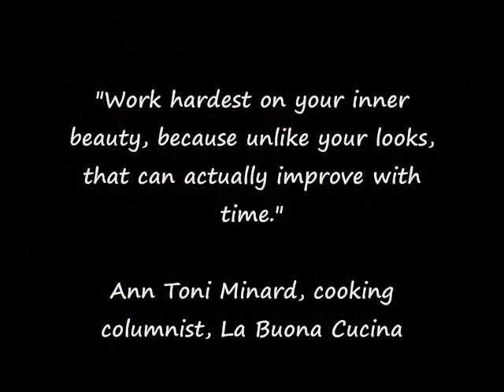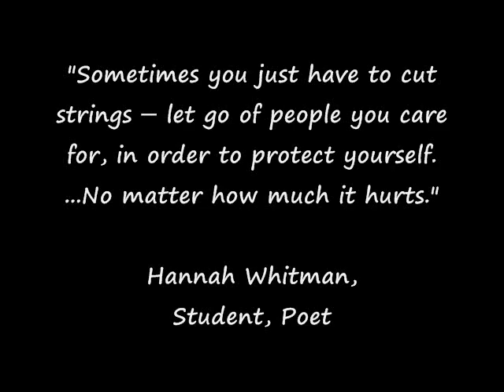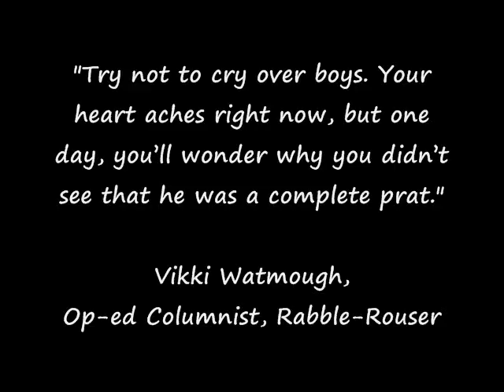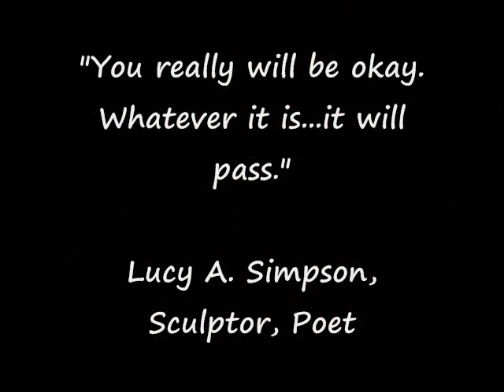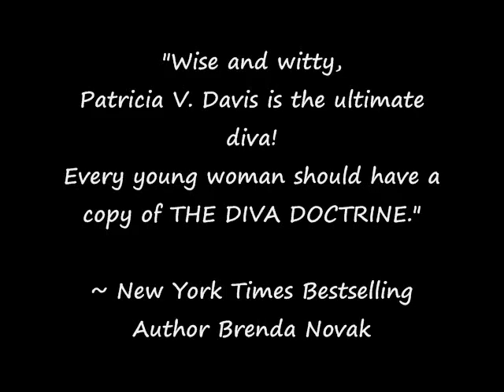The Diva Doctrine 16 Universal Principles Every Woman Needs to Know.wmv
"The only thing you should be faking is confidence."

Patricia V. Davis, author of "Harlot's Sauce: A Memoir of Food, Family, Love, Loss, and Greece", posted that piece of advice along with 15 others in the hopes that they'd help one of her 20-something readers save the precious time she was wasting by torturing herself needlessly, something too many young people do. That first simple post hit a nerve; within a week it turned into an internet phenomenon ─ translated into other languages, reposted by hundreds of other blogs and read by thousands. That massive response led to the creation of this inspirational, yet witty and down-to-earth book.

"The Diva Doctrine: 16 Universal Principles Every Woman Needs to Know" will be published in May 2011 by Cedar Fort Press. Available now for pre-order on amazon.com and in all fine bookshops...